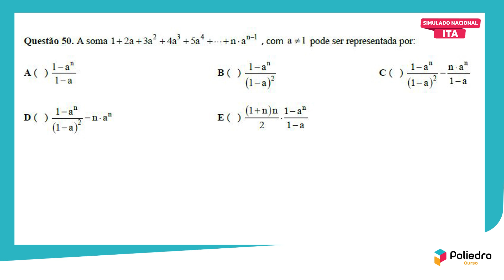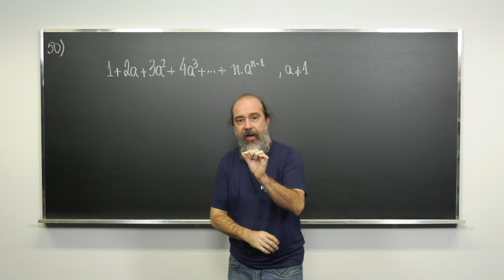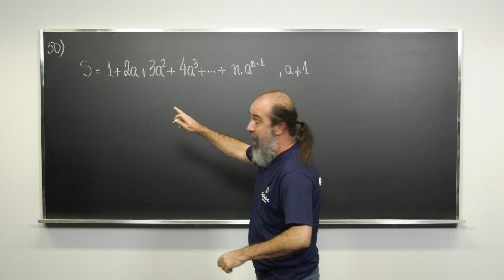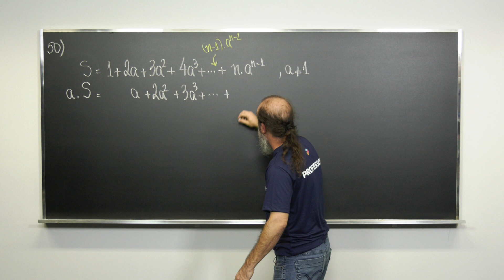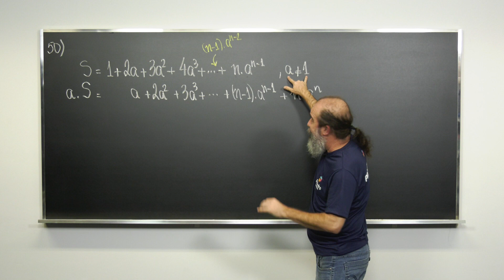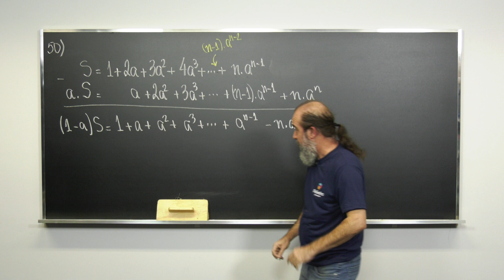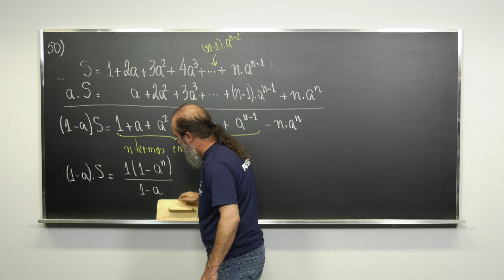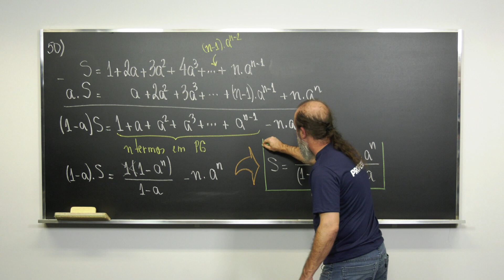Simulado Nacional ITA | Resoluções | 1ª fase | Matemática | Questão 50